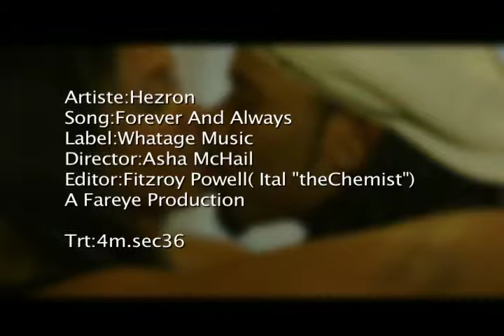Hezron-Forever And Always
Artiste: Hezron
Label: Whatage Music
Director: Asha McHail(FarEye Films)
Editor: Fitzroy Powell